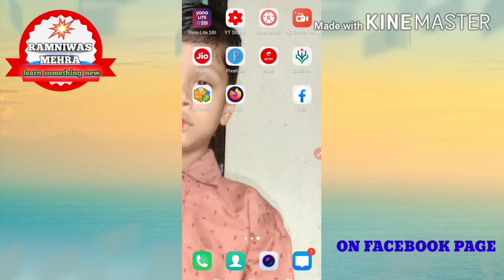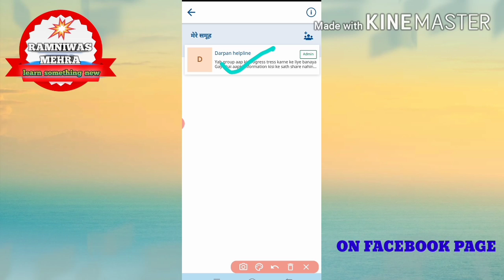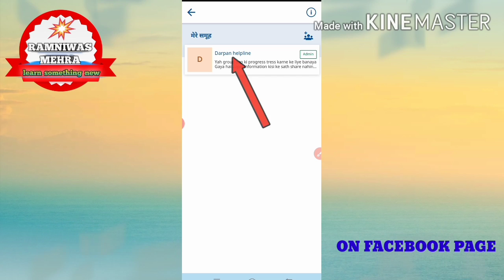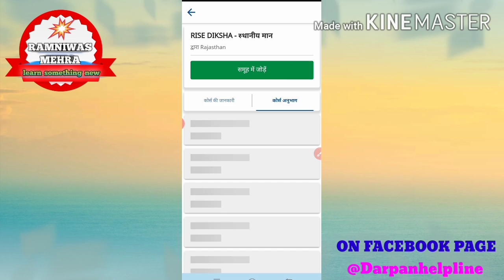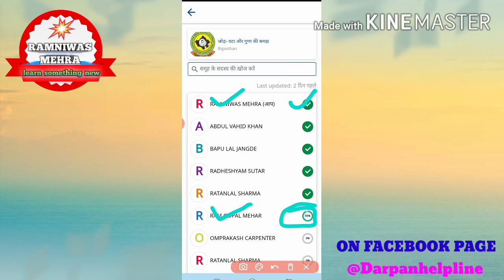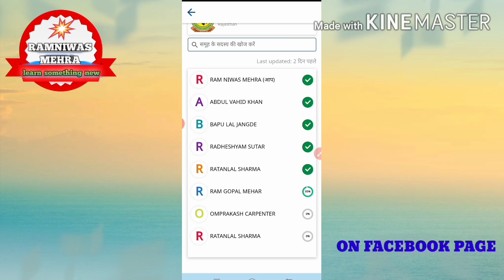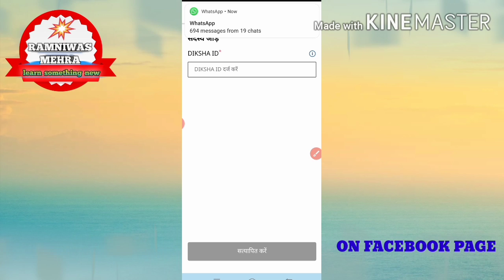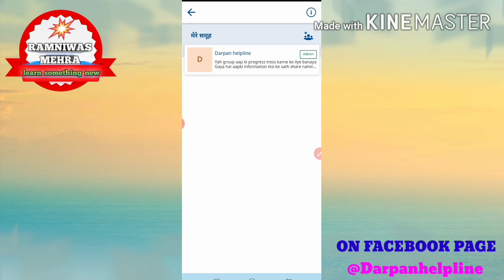how to create group on Diksha app Diksha per App group kaise banaen दीक्षा पर अपना ग्रुप कैसे बनाएं